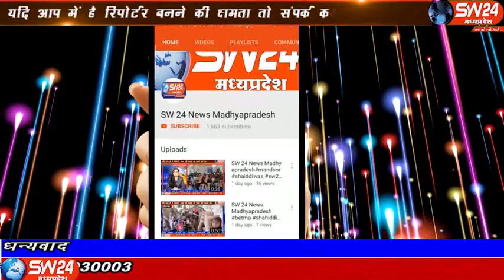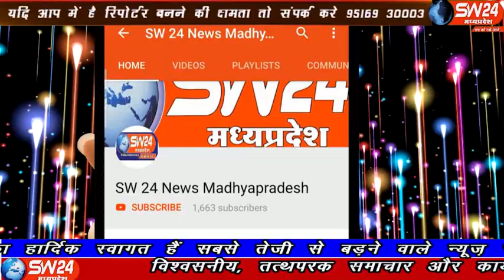sw24news barnagar, 10.11.2019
इंगोरिया थाना के अंतर्गत ग्राम गुलाब खेड़ी निवासी मोहन गट्टू सिंह भिल उम्र 35 साल निवासी गुलाब खेड़ी ने अज्ञात कारणों के चलते स्वयं के हाथ से ही कुल्हाड़ी मारकर अपने हाथ के पंजे को शरीर से अलग कर एक कमरे में लेट गया बड़नगर से शांतिलाल परमार की रिपोर्ट#sw24news